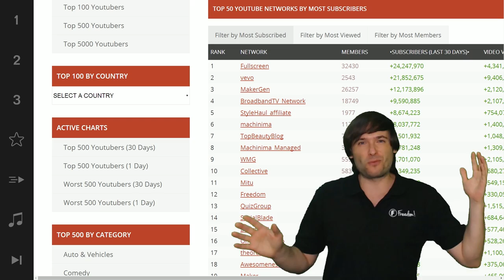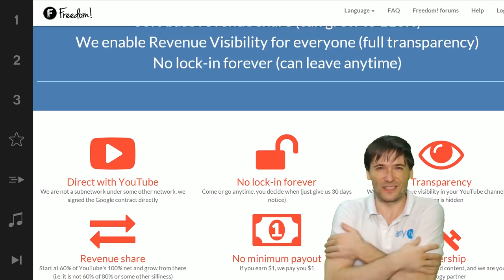Freedom! is #12 YouTube MCN - Thank you :-)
Freedom! is the #12 largest MCN, up from #25 a month ago!

How does this make you feel? Tell us!

XSplit

Music

Discover any.TV!